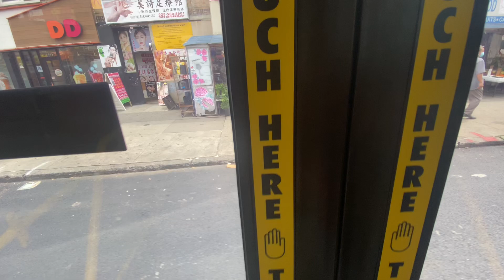Touch yellow tape to open doors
Cummins (EPA 21) L9 Engine
Allison (B400R) Gen 5 Transmission

UP Bus